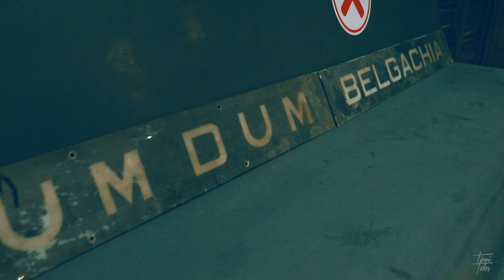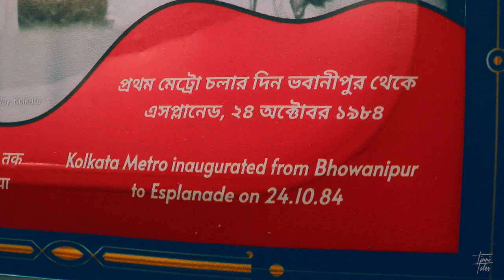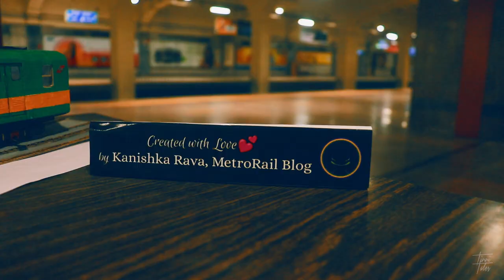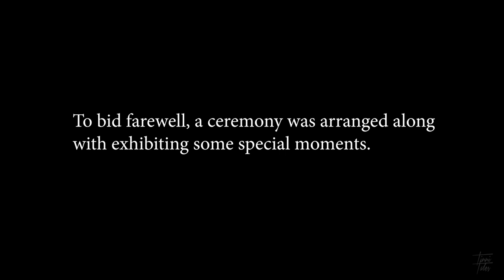Kolkata bids goodbye to non AC metro rakes | Cinematic Silent Vlog | Canon 200D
The first metro of India and Kolkata started its journey from Bhowanipur to Esplanade on October 24, 1984. To bid farewell, a ceremony was arranged at Mahayanak Uttam Kumar metro station, Kolkata, where some of the special moments and vintage objects were kept on display.